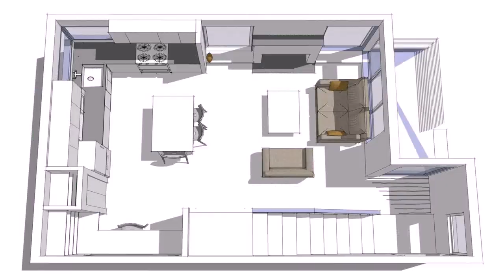Small House Plans With 1 Bedroom (see description) (see description)